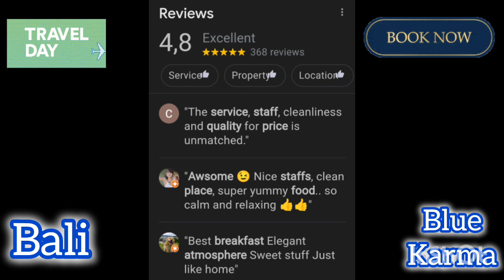bali travelvlog buggy ayatararesort bluekarma tourism tourismnews